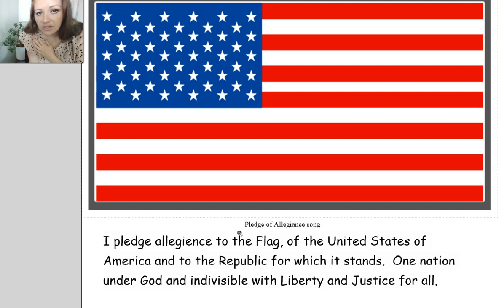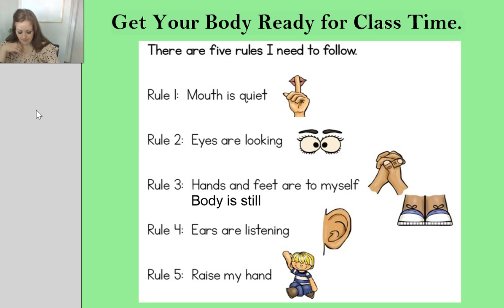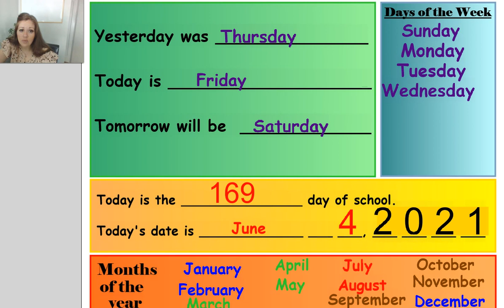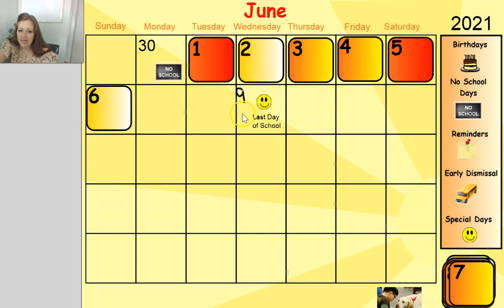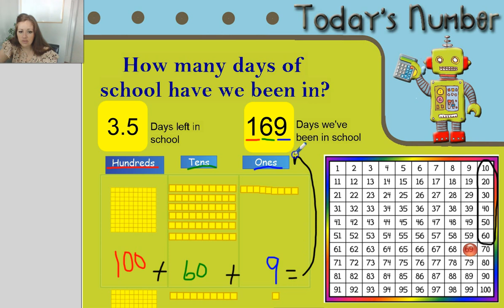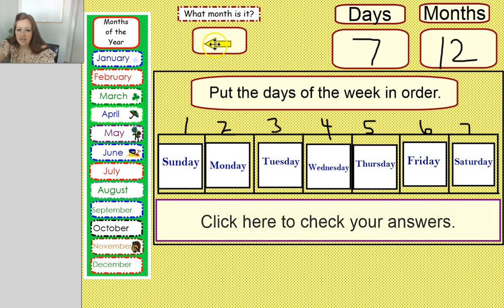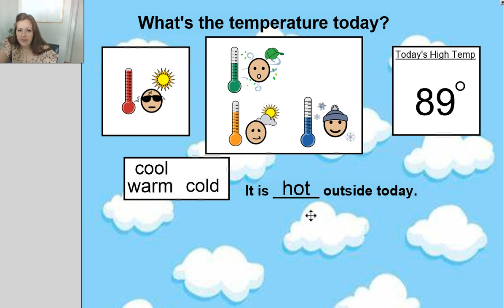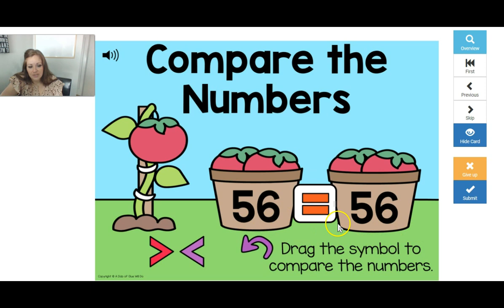Day 169 June 4, 2021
Happy Friday!!
Video to watch:
Number Gators (Greater Than, Less Than Symbols Song)